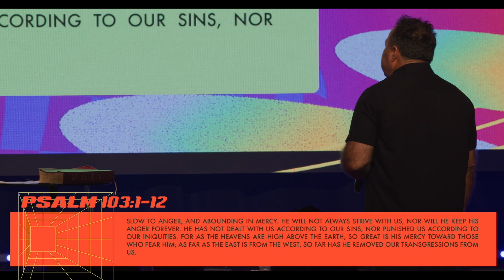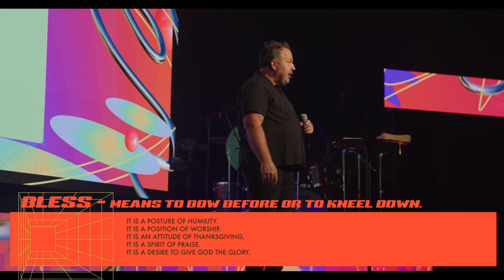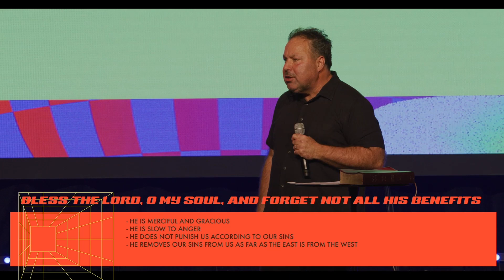PSALMS — Bless the Lord — Lenny Ports